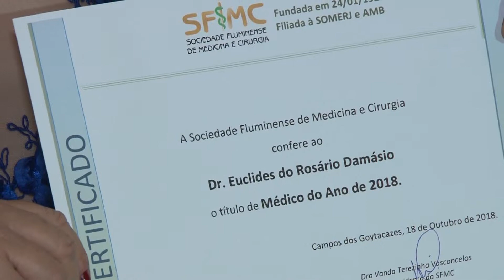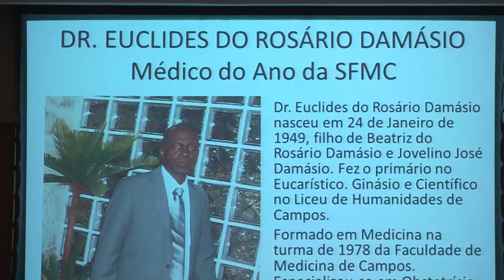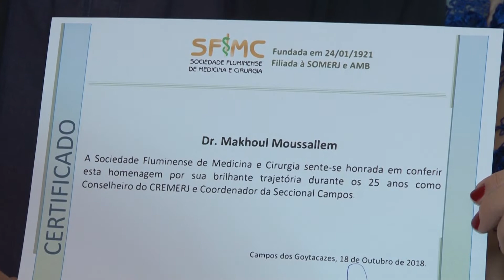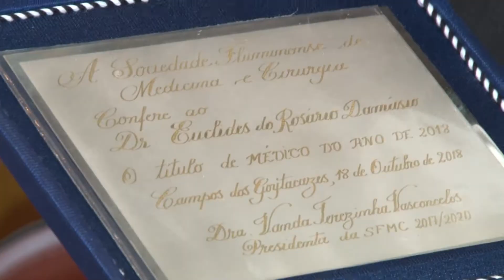pgm PASSO A PASSO 24 10 2018 BL 2